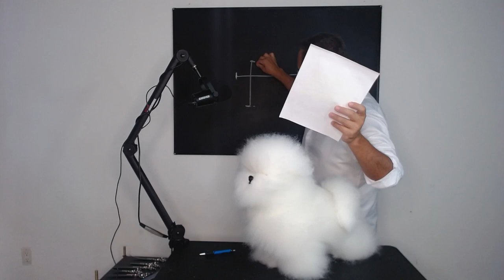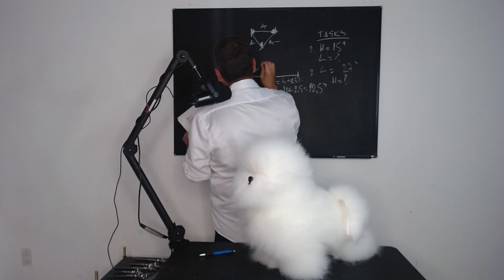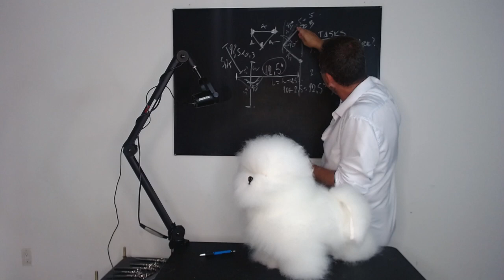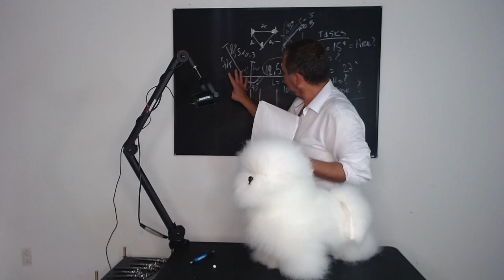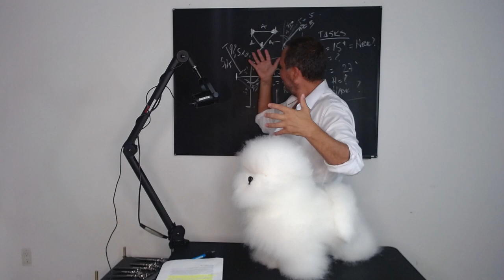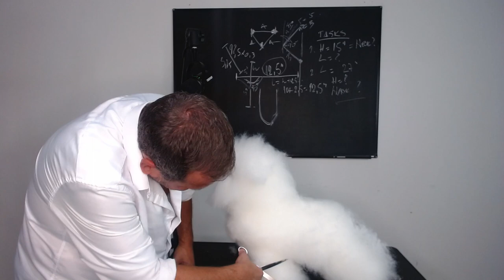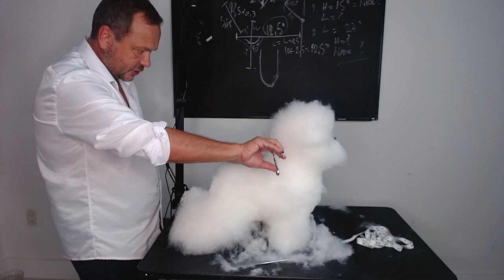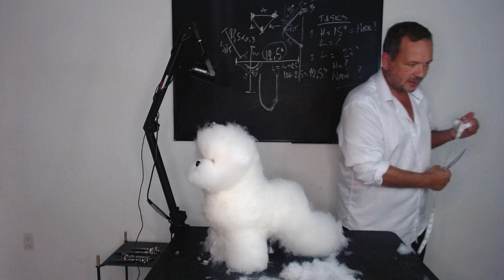Bichon Frise Grooming Mastery pt. 2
Can you read between the lines and find the hidden messages within? Let's face it, the AKC standard and all other standards are designed to give you the chance to express what the terms mean to you. There are no universally accepted standards of what constitutes a long neck or inquisitive eyes. Those are all subjective expressions based on our programming and cultural nuances. However, the golden ratio in numbers doesn't lie. In fact, as stated by one of the most incredible inventors of our time, numbers unlock the keys to the universe. Learning symmetry and balance can truly make your grooming extraordinary.